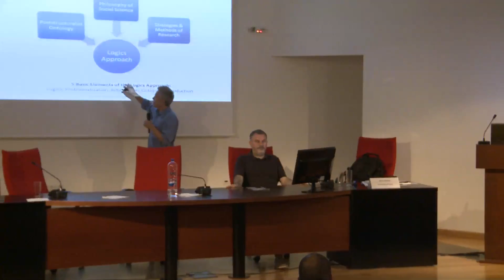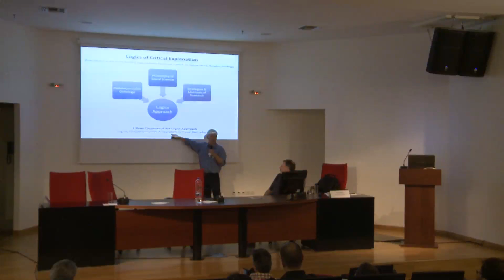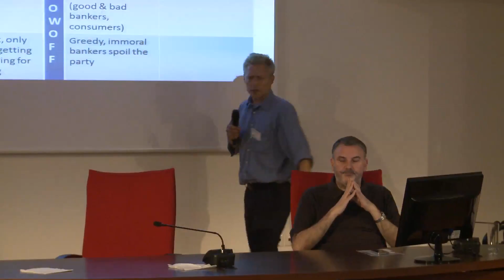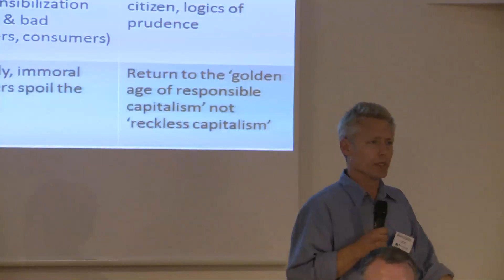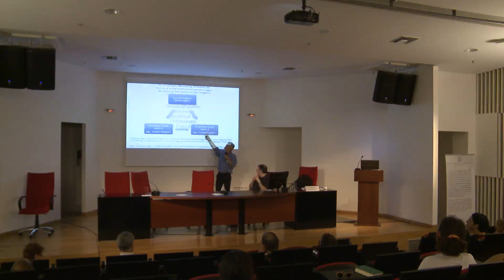Day 1 - Jason Glynos - Critical nodal analysis: Logics in policy & practice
Jason Glynos (University of Essex) - Critical Nodal Analysis: Logics in Policy and Practice